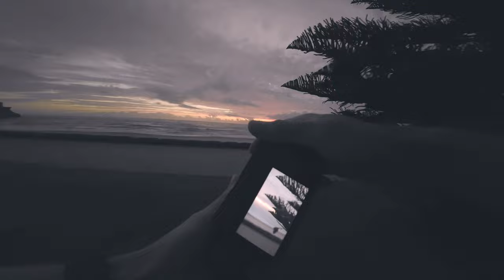POV Australian Beach Sunrise Photography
Join me at 5:45am for an absolutely stunning sunrise at Manly Beach in Sydney, Australia, starting while it's dark and moving right through to full light, with hopefully some awesome POV photos.

Apologies for the 'bouncing' camera, this was my first time trying a POV video, and I'll hopefully be improving the setup for the next one!

Camera: Sony a6000
POV camera: DJI Action 2
Lenses: Sony 16-50mm 3.5-5.6, Sigma 35mm 1.4